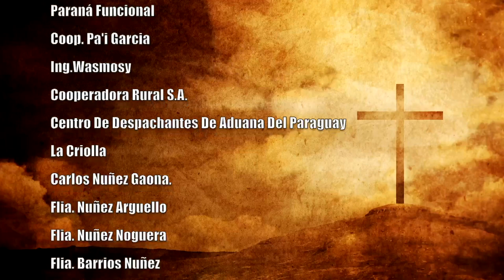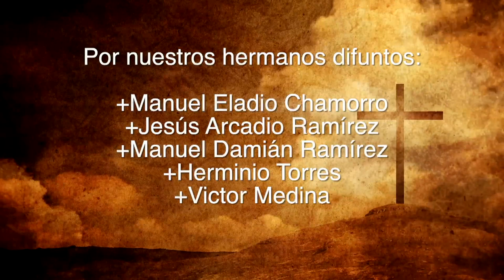Misa 11 de mayo 2023